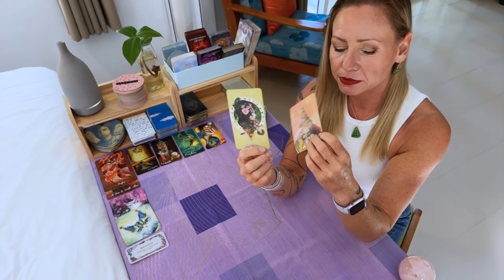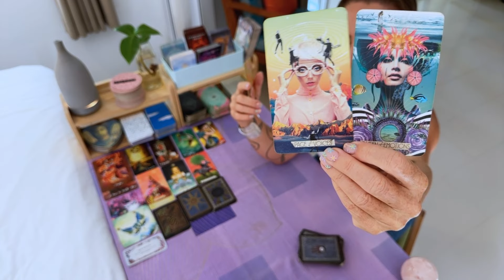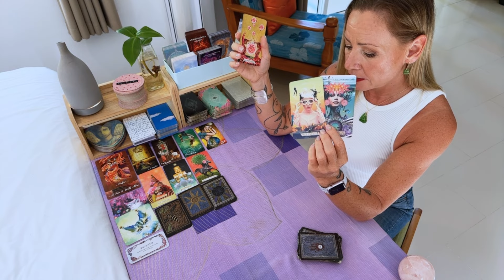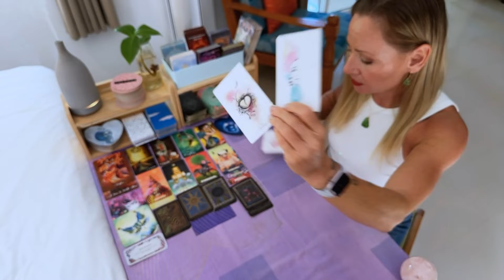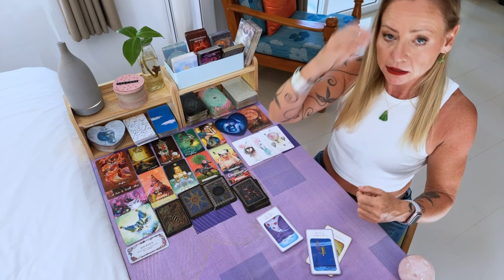🔮Time for a cord cutting!🔮Today's Tarot + yes or no🔮15th April 2024